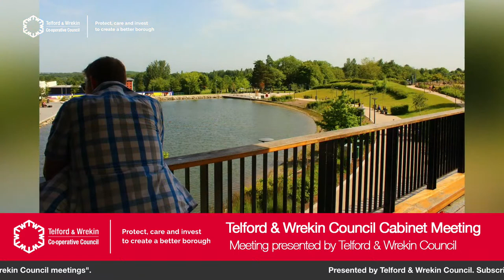Telford & Wrekin Council Cabinet Meeting - Thursday 3 November 2022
Agenda:

1. Apologies for Absence

2. Declarations of Interest

3. Minutes of the Previous Meeting

4. Leader's Announcements

5. Leader and Cabinet Members' Young Person Grant Scheme

6. School Growth

7. Autism Draft Strategy

8. 20mph Speed Strategy